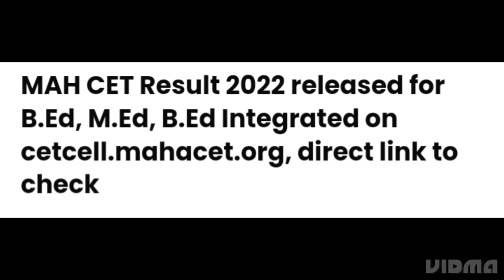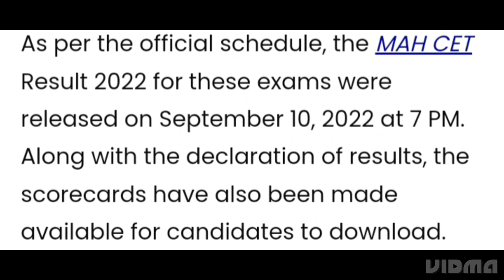MAHARASHTRA MAH B.ED,M.ED CET RESULT RELEASED,COUNSELLING DATE RELEASED, CUTOFF, COUNSELLING PROCESS